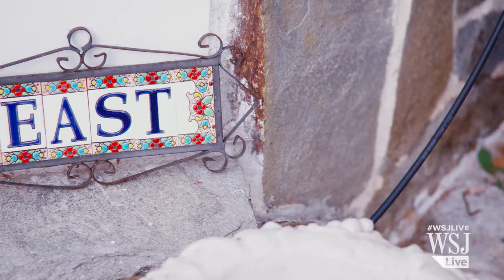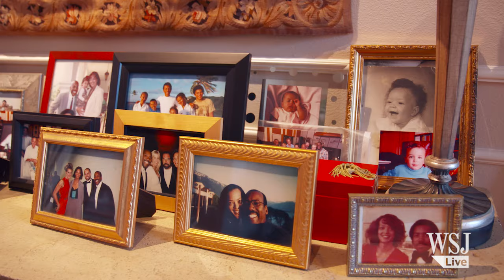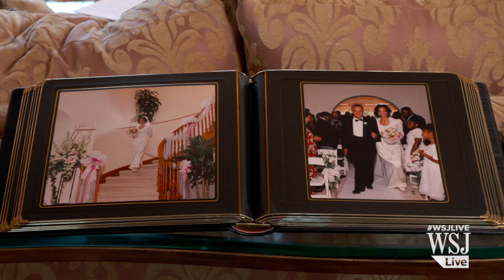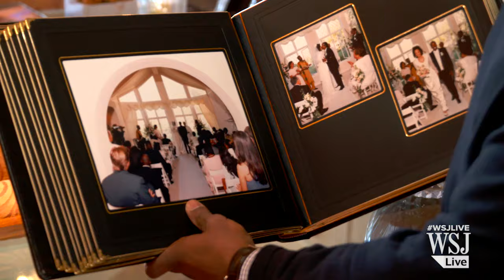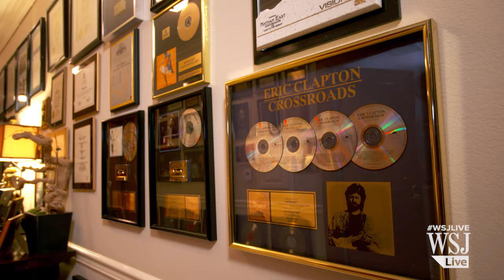Inside Bassist Nathan East's California Castle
Grammy-nominated musician Nathan East takes us through a tour of his six-bedroom home in Tarzana, Calif. The estate features an open and relaxed layout with references to his family, famous friends and his music.